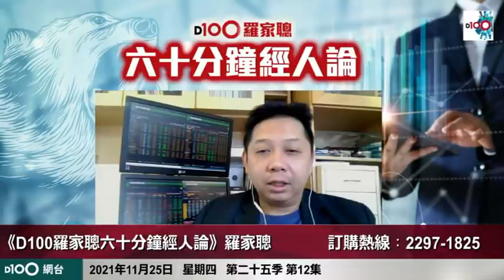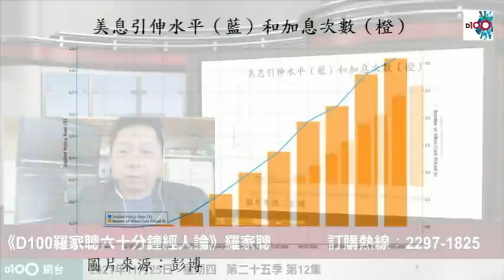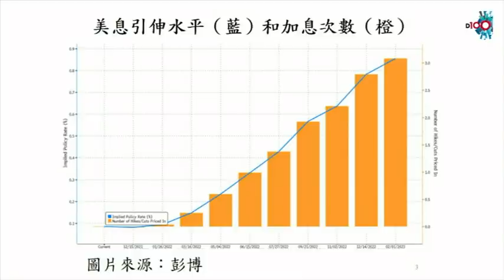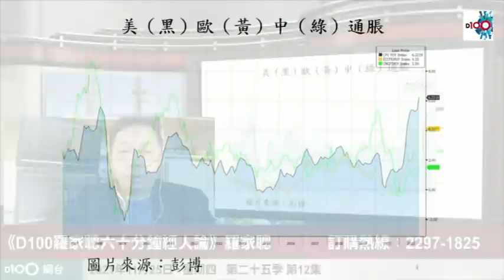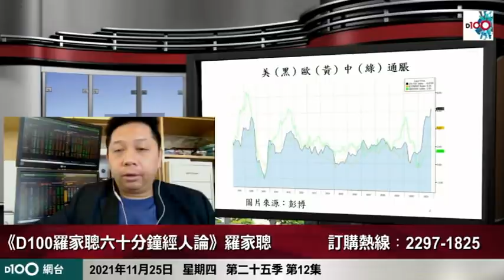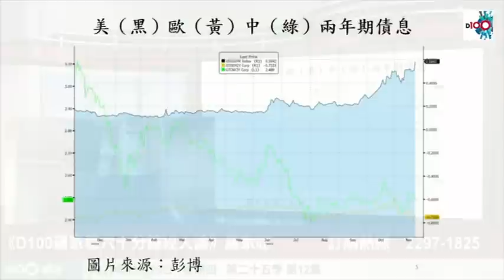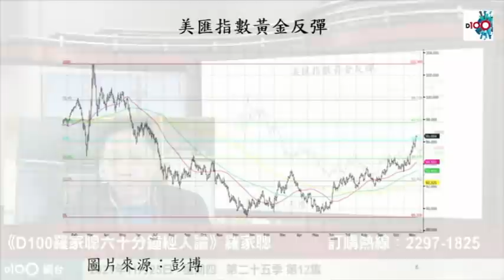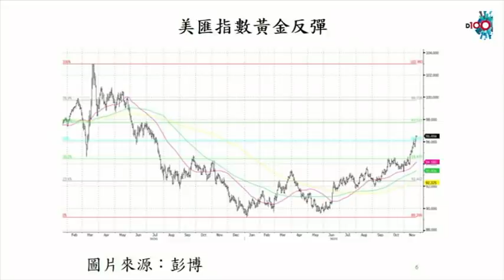羅博士驚人之言：2022年美國加硬息，仲要一年加三次？！美中歐通脹情況各有不同，債息增加，美匯歐元上升，人民幣匯價不跌反升，點解？人為操作力度加大撐住，買人幣好時機嗎？亂中有序，聽下就明！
訂購D100網台節目《D100羅家聰六十分鐘經人論》，方法如下：
2. 轉數快 (FPS)
3. 現金或ATM銀行櫃員機轉賬
4. D100上環店訂購（現金/EPS /八達通）

（本季為 第25季︰2021年9月6日至12月5日）
逢星期四 上架